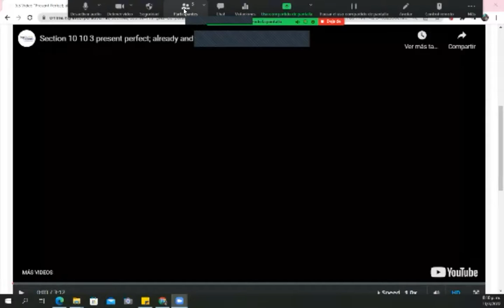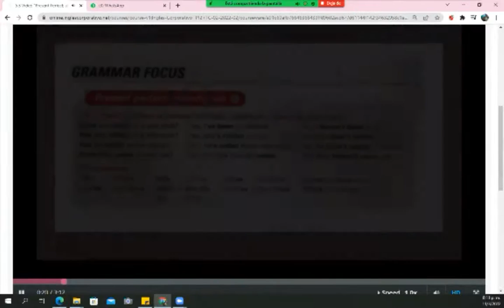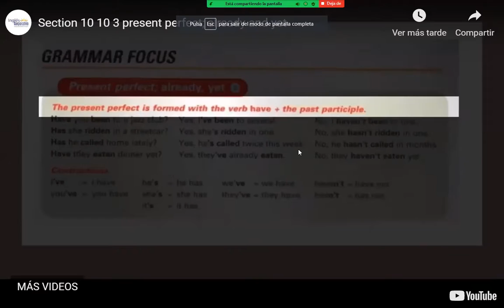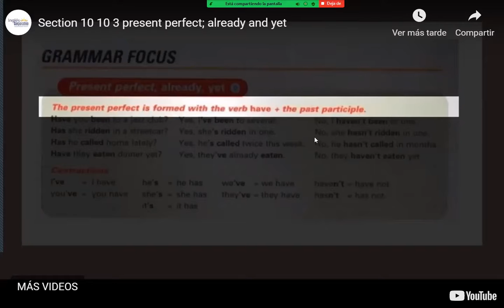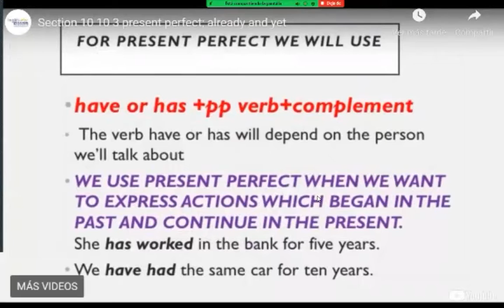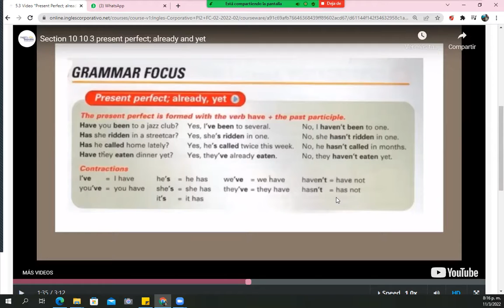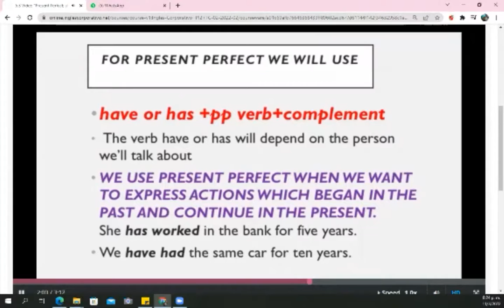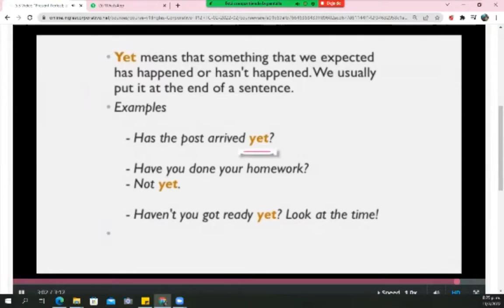Ingles Corporativo - Class #10 - Pre-Intermedio Módulo 2 - Present Perfect structure and talk